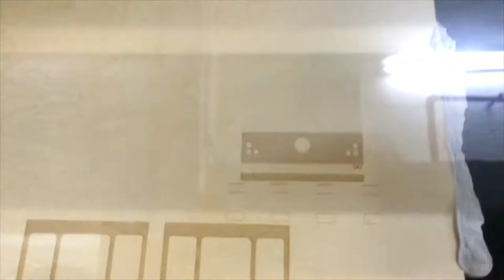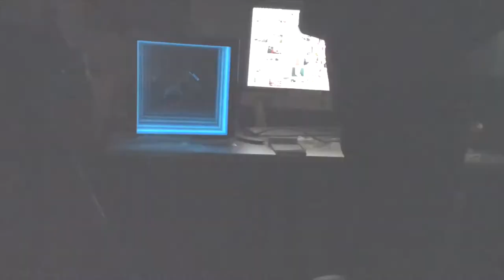2015_The Making of "Ding Ding" Installation Art by Sim Chan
DING DING
SIZE: 31.5 CM X 31.5 CM X 15.5 CM  (each)
MEDIUM: WOOD, ACRYLIC , LED , GLASS , MIRROR , ACRYLIC BOX & STAINLESS STEEL
YEAR: 2015